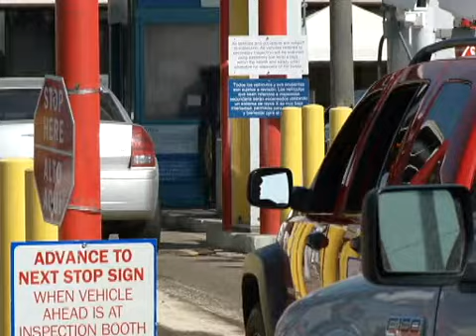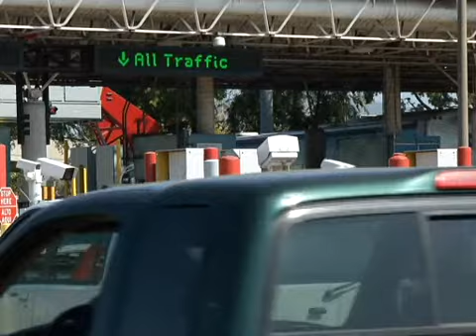Buscan estrategias para no retrasar cruces fronterizos